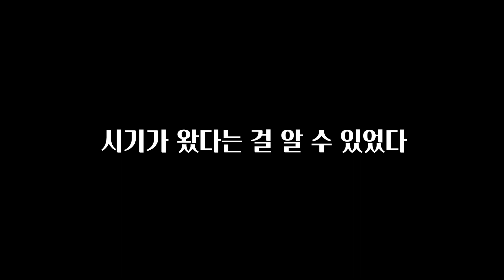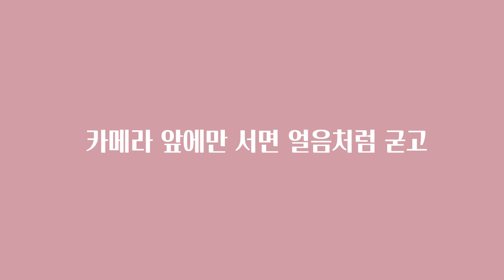1년을 고민하다가..결심했습니다.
◆ 세상에서 모든 아름다운 것들 PRETTHING

      🥤 카톡 아이디 / 카톡채널: 프리띵

공방주소
경기도 화성시 동탄대로 21가길 4-14 프리띵캔들공방&소품샵